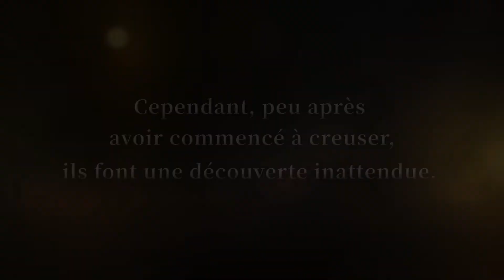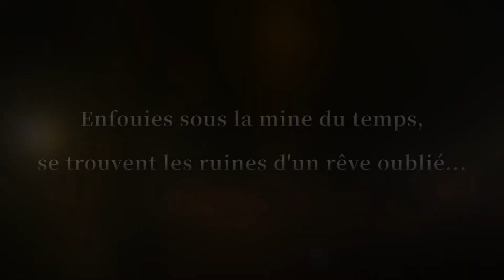"La mine du temps et les rêveurs" trailer - Another Eden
Synopsis

Dans la ville fantôme d'un village jadis prospère,
vit un jeune homme qui rêve de voir son village renaître.

Par compassion pour ce dernier, Aldo lui propose de l'aider à réaliser son souhait.
Mais pour faire revivre le village, il faut d'abord explorer les mines, ramasser des matériaux dans la forêt voisine
et aussi inviter régulièrement des gens à s'installer.

Cependant, peu après avoir commencé à creuser, ils font une découverte inattendue.
Enfouies sous la mine du temps, se trouvent les ruines d'un rêve oublié...

*En cours de développement, l'écran affiché est une ébauche.